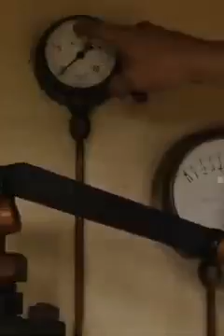LOS TRABAJOS MEJORES PAGOS